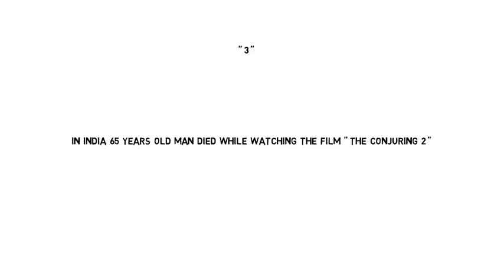Three most funny & strange global things must see